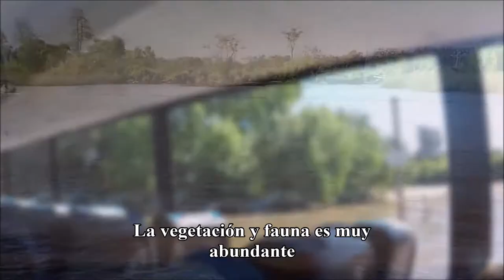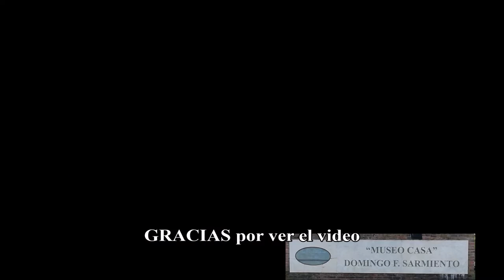Delta del Río Paraná |Tigre | Buenos Aires | Argentina | Boat Tour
Recorrido por el delta del Río Paraná en la ciudad de Tigre, provincia de Buenos Aires, partiendo de la Estación Fluvial. Se describen detalles de su formación, lugares para conocer y maneras de disfrutar del entorno natural, con una hermosa vegetación y ruidos naturales para distraerse y despejarse del stress cotidiano.
Durante el tour se llega a la casa de quien fuera Presidente de Argentina, Domingo Faustino Sarmiento, siendo actualmente una casa museo.
Es importante destacar que el Delta se forma por la acumulación de sedimentos que llegan de los afluentes del Río Paraná y crece unos cien metros por año.
Si lo deseas, puedes colaborar con el canal con cualquier suma, haciendo click en el botón donaciones en la parte derecha de arriba o en el enlace a continuación También por Mercado Libre por única vez una donación de
De cualquier de esas formas me ayudas a crecer. Gracias por tu participación

❤️ME AYUDAS POR FAVOR ❤️
Comenta sobre tu experiencia, da tu opinión o realiza tu consulta